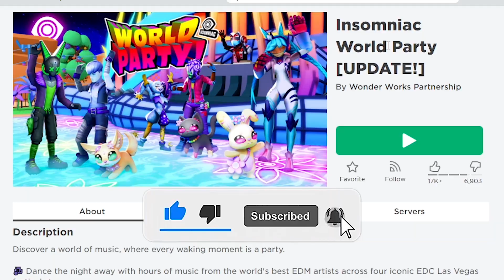🔴Roblox สอนรับของฟรี ปีกใบไม้ GET THIS FREE 💥PhotoSynthesizer Wings💥 ROBLOX ITEM | Insomniac World